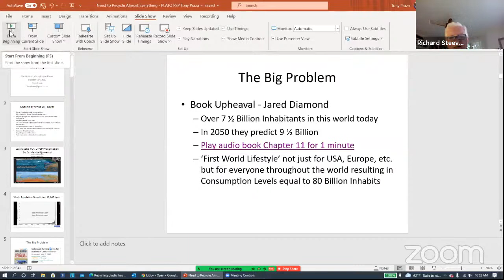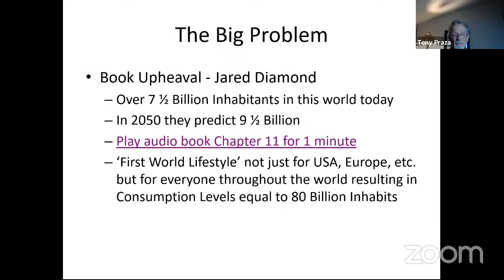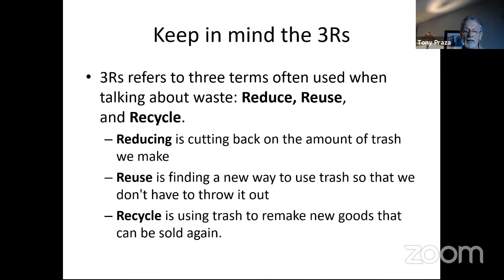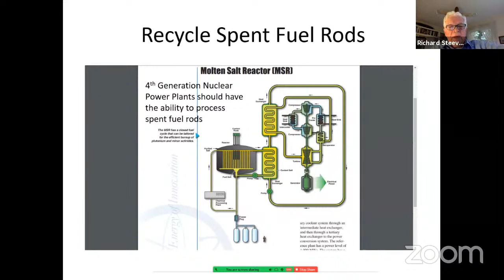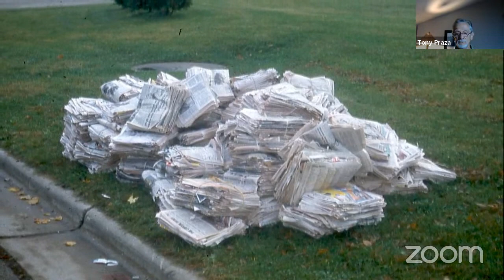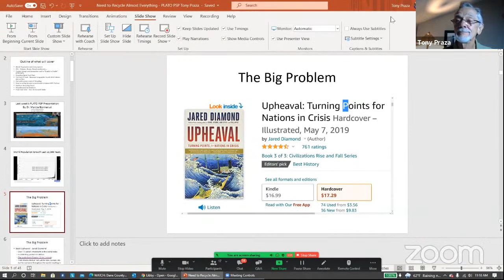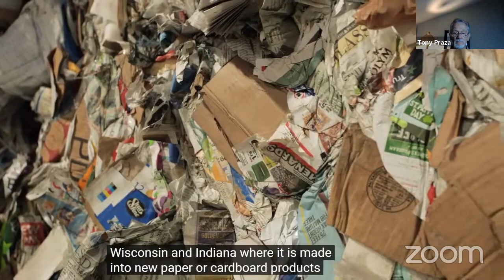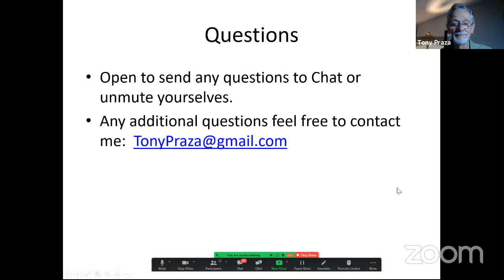Pathways to a Sustainable Planet: Need to Recycle Almost Everything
This webinar is class session #3 (Fall 2021) of PLATO's course Pathways to a Sustainable Planet, hosted and moderated by Richard Steeves and presented by Tony Praza.